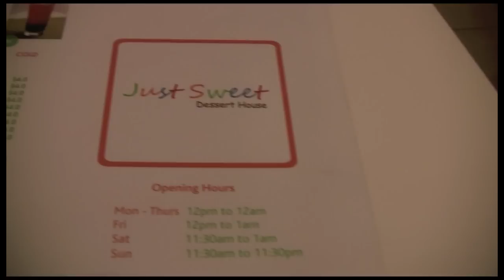Just Sweet Crepe & Bubble Tea with Friends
Twitter me @ AlyMew